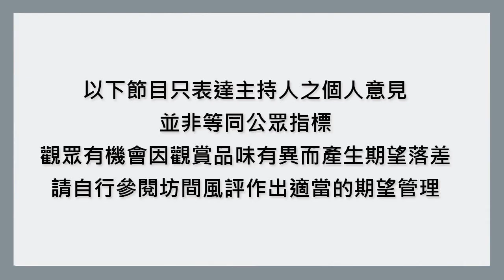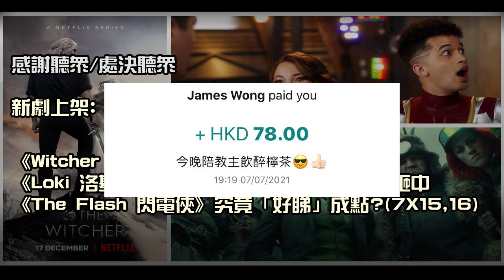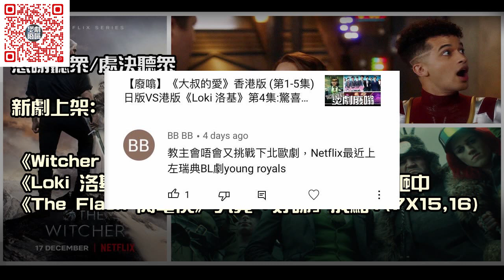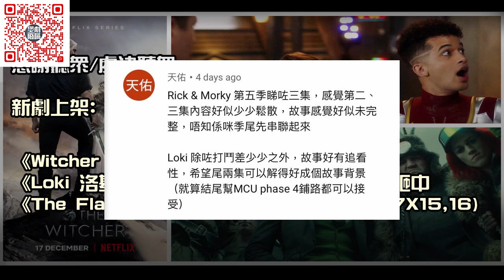【廢噏】Witcher 獵魔士(第2季)預告 |Loki 洛基(第5集):洛基多到隨手丟石頭都砸中|The Flash 閃電俠|:究竟「好睇」成點?(仔女出場了)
Payme: payme.hsbc/LiteralNothing
* 本片不設中文字幕, 不便之處, 敬請見諒。
各節重點：
00:00 簡介
00:47 新劇上架:生化危機:無盡黑暗
01:19 新劇上架:屍戰朝鮮:雅信傳
01:30 感謝聽眾/處決聽眾
04:37 《Witcher 獵魔士》(第2季)預告
07:35 《Loki 洛基》第5集:洛基多到隨手丟石頭都砸中
15:30 《The Flash 閃電俠》究竟「好睇」成點?(仔女出場了)
19:45 開台感想